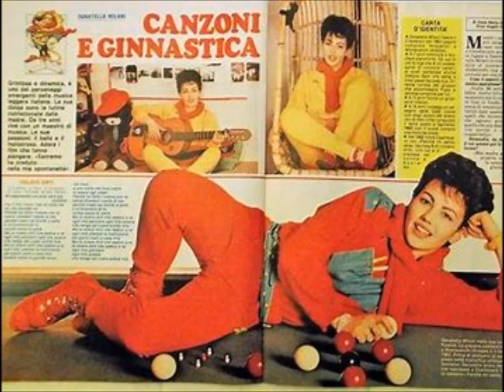VOLEVO DIRTI (D.Milani - D.Pace - Z.Fornaciari) by Donatella Milani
Amo reinterpretare a modo mio la musica che amo. Vorrei precisare che le “basi musicali” appartengono ai legittimi proprietari... ed io mi limito ad usufruirne solo ed esclusivamente per inserire la mia voce/interpretazione esclusivamente per pura passione...
Pubblicato "NON AI FINI COMMERCIALI"
Un ringraziamento di cuore a Roberto Garofolo per il missaggio ……
Buon ascolto…..